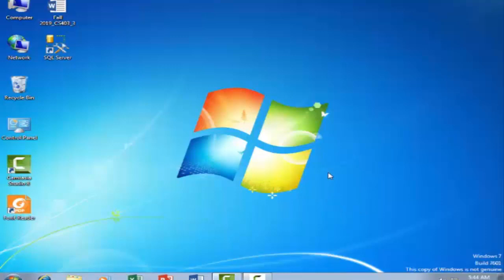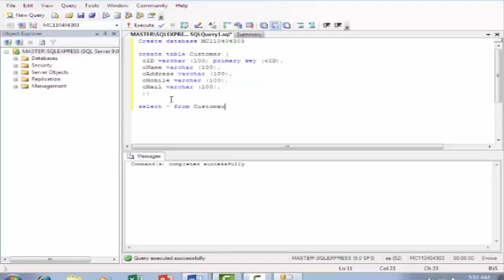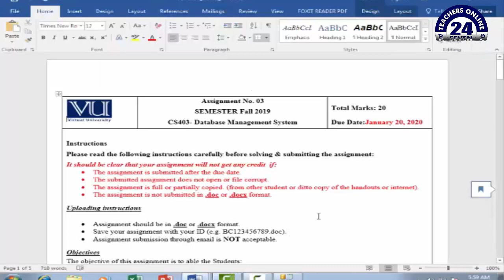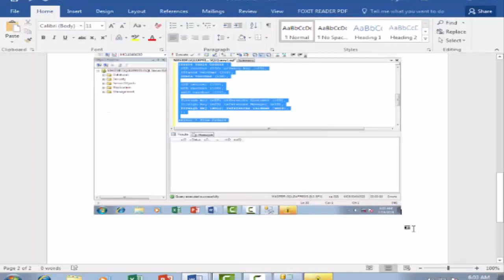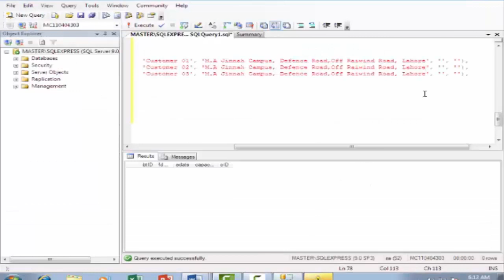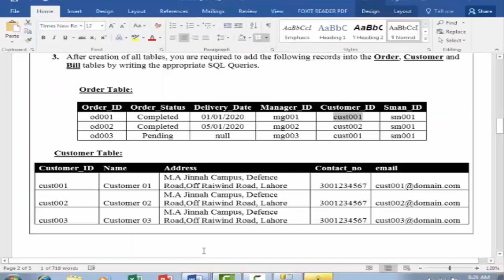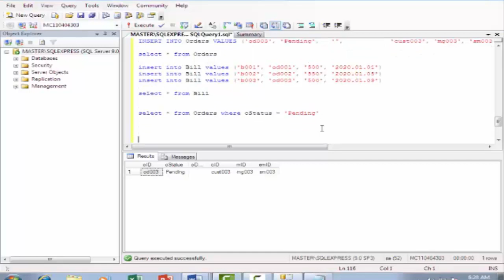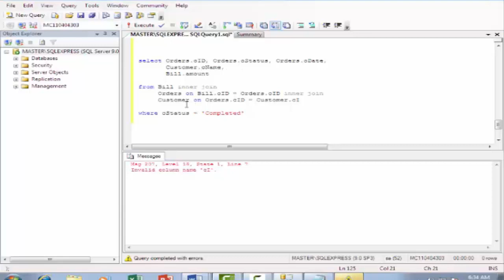SOLUTION Assignment No. 3 (CS403 – Database Management System) Fall 2019